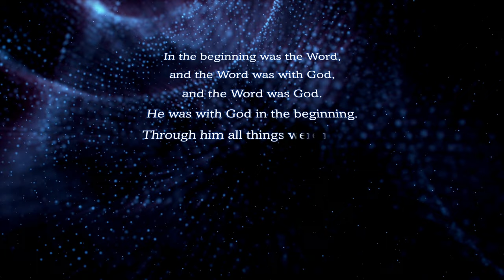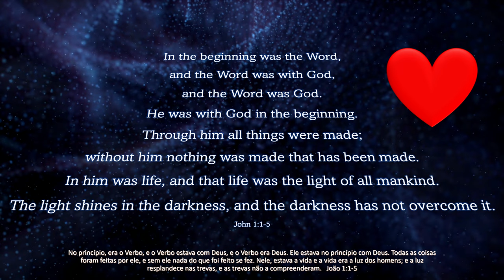Message: In the beginning was the Word